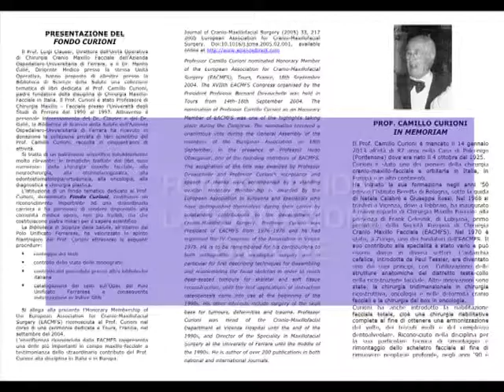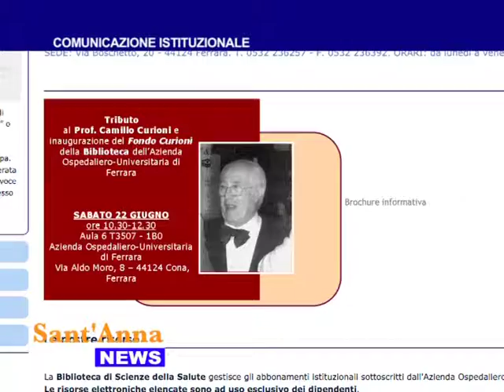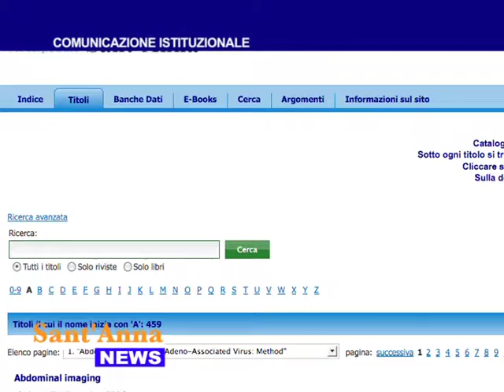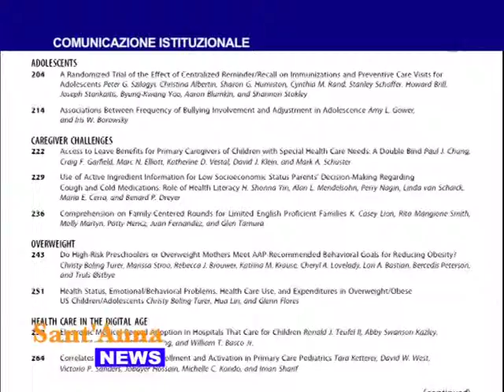Fondo Curioni: dalla parte della formazione